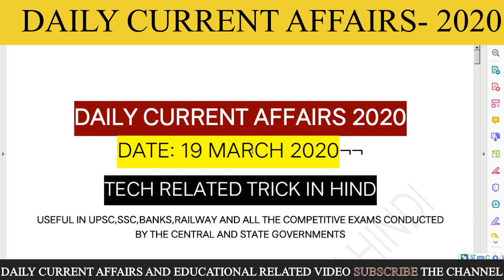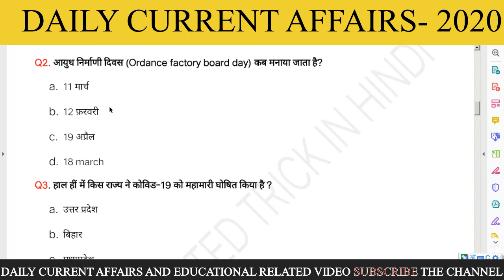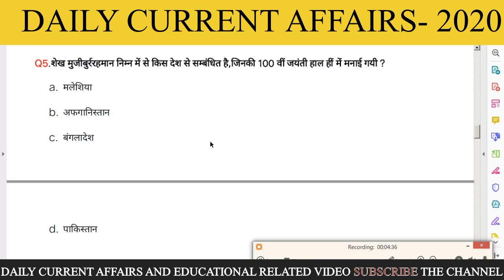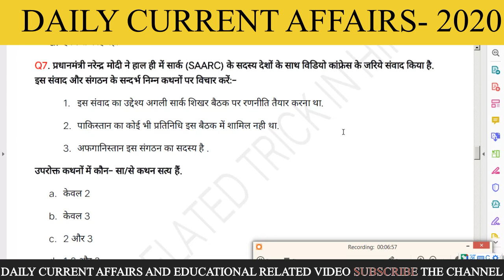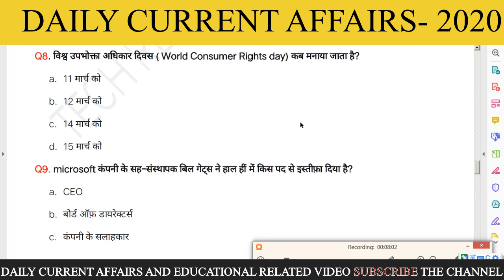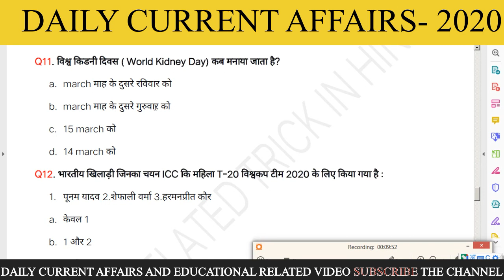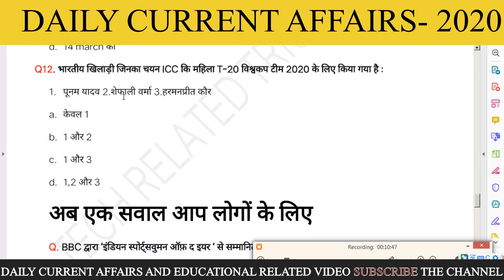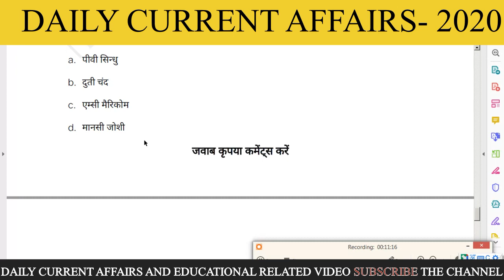Daily Current Affairs Quiz 2020 | 19 March 2020 | UPSC,SSC,RAILWAY,TET,STET COMPATIBLE QUESTION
Welcome to Current Affairs 2020 Quiz Show by Tech Related Trick In Hindi Channel. As you all know the importance of current affairs, it takes part in all examinations including UPSC, SSC, Banking, Defence, Railway, and other central and state level competitive examinations.

daily current affairs ankit sir,
daily current affairs abhijeet mishra,
daily current affairs by kush sir,
daily current affairs by ankit awasthi,
daily current affairs classes in telugu,
daily current affairs crazy gktrick,
daily current affairs clat,
daily current affairs cse,
daily current affairs cgl,
daily current affairs december,
daily current affairs dec 2019,
daily current affairs dhyey ias,
daily current affairs dec 1,
daily current affairs for mpsc,
daily current affairs for clat,
daily current affairs gs world,
daily current affairs jan 1,
daily current affairs june 2019,
daily current affairs jharkhand,
daily current affairs jan 1 2020,
daily current affairs jodhpur,
daily current affairs jan,
rajasthan gk daily cu